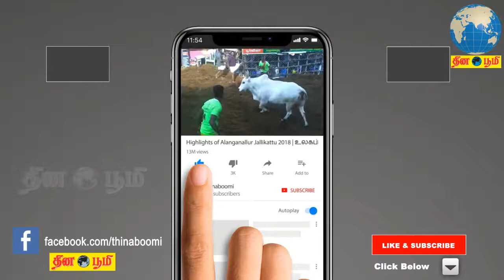செவிலியர்கள் கோரிக்கைகள் அனைத்தும் நிறைவேற்றப்படும் - சட்டசபையில் விஜயபாஸ்கர் அறிவிப்பு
Nurses' requests will be fulfilled - Vijaybaskar announcement on the assembly